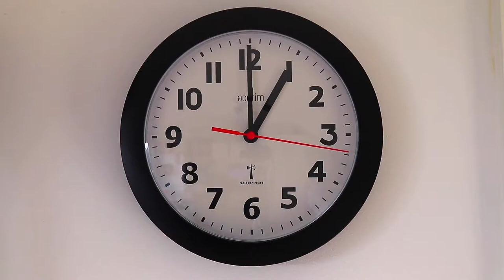Aloe Study - Ode to Cardboard (DE2 Gizmo 2021)